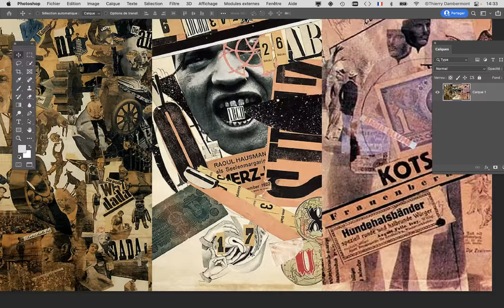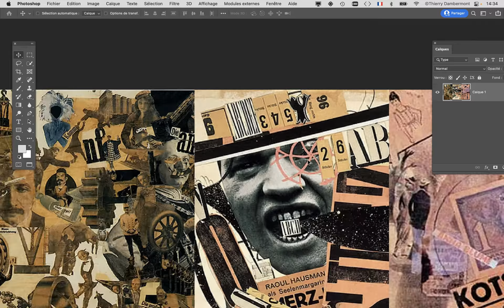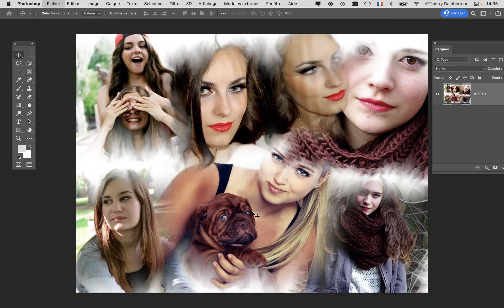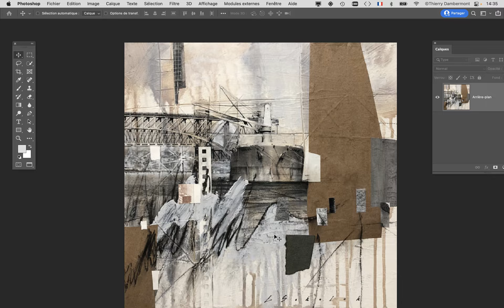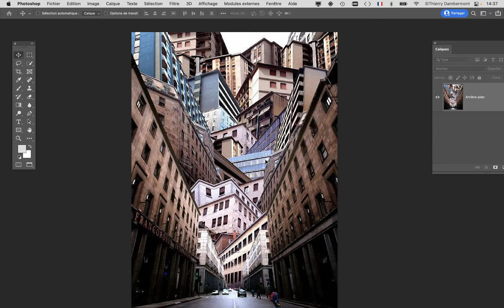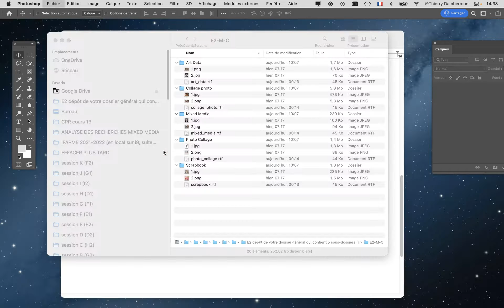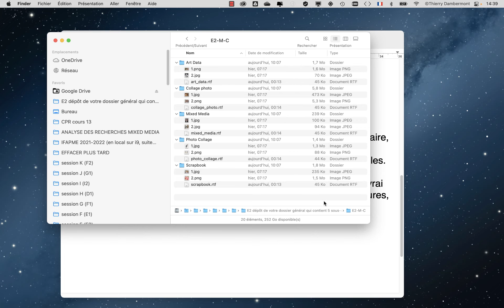Analyse 03 partie 09 recherche documentaire préparatoire à un travail mixed media numérique 02-2022